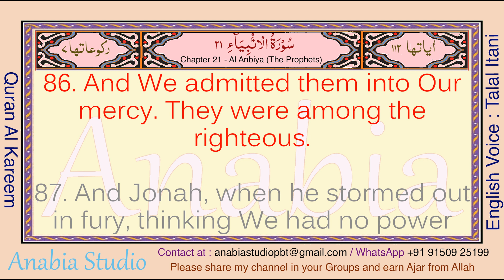KR 0929 English s021 085 086